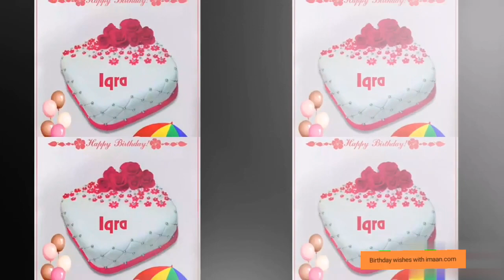IQRA name birthday cake